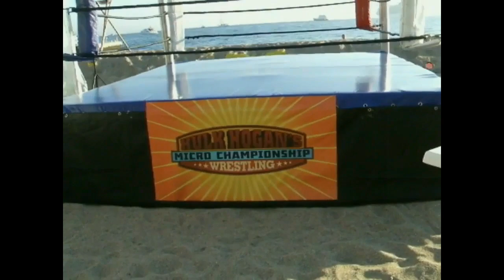RING DE BOXE CANNES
CINEPROD vous propose la mise à disposition de DECORS, RING BOXE de toutes tailles, toutes couleurs, toutes hauteur, des CAGES DE MMA, des ACCESSOIRES (gants boxe, panneau de round, cloche, ceinture de Champion, etc…) ainsi que les artistes qui évoluent sur ou autour de ces équipements : combattants, boxeurs, catcheurs, arbitres, ring girl, speaker, etc….